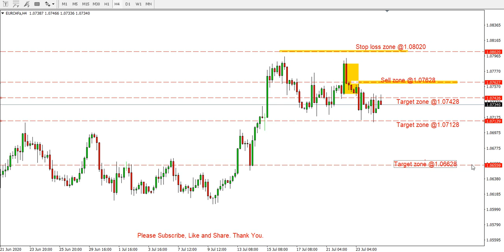Weekly EUR/CHF Forecast on 27-31 July 2020 by Analysis Trading Gold Forex Exchange Review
Analysis Weekly forecast on 27th to 31th July 2020 by Trading Gold Forex Exchange Review Today